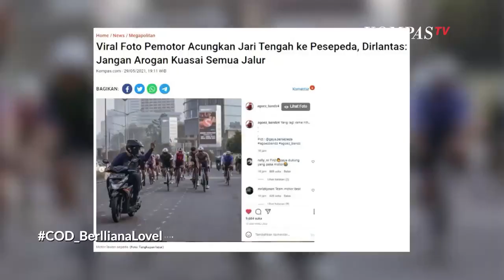Dodit Mulyanto Kedatangan Tetangga Idaman Komplek, Berlliana Lovel - COD (BAG. 1)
KompasTV kembali merilis program komedi terbaru dengan judul Comedy Of De Day atau sering disebut sebagai COD.

Comedy of De Day bercerita tentang pasangan suami istri, Dodit Mulyanto dan Kiky Saputri yang sering menerima paket misterius dengan tetangga-tetangga sekitar rumah mereka yang juga ajaib.

Di episode kali ini, COD menghadirkan beberapa bintang tamu dari komika hingga artis, yakni Dodit Mulyanto selaku tuan rumah.

Marshel Widianto sebagai orang yang bekerja di rumah Dodit dan Kiky.

Di segmen ini, rumah Dodit kedatangan sosok Berlliana Lovel selaku tetangga cantik yang sering menjadi perbincangan di komplek.

Penasaran? Tonton terus sampai selesai

Jangan lupa terus saksikan COD -Comedy of De'Day- setiap Jumat pukul 22.00 WIB hanya di KompasTV.

COMEDY OF DE'DAY! PERMISI! PAKEET!!

Editor: Michelle